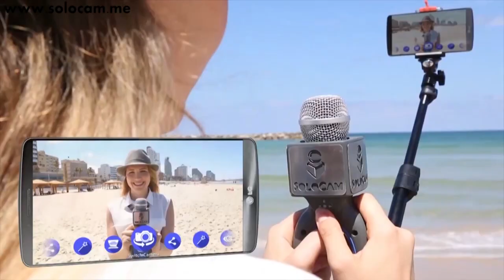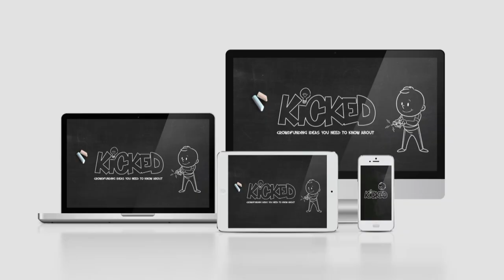Waking up to the smell of Bacon and Adult Pogo Sticks?!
Join hosts Kim and Dan as they showcase five cool crowdfunding campaigns you should know about! How about a pogo stick that can propel you over ten feet in the air? See that, four more cool products and watch Kim get annoyed at Dan's mispronunciation of an old timey phrase!